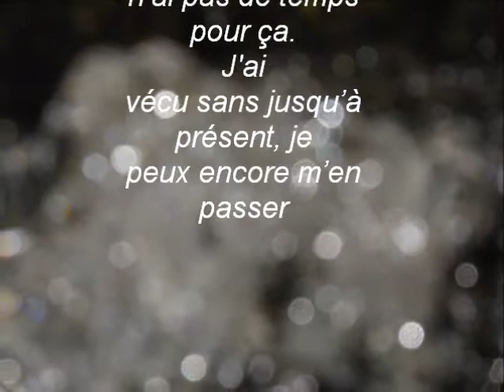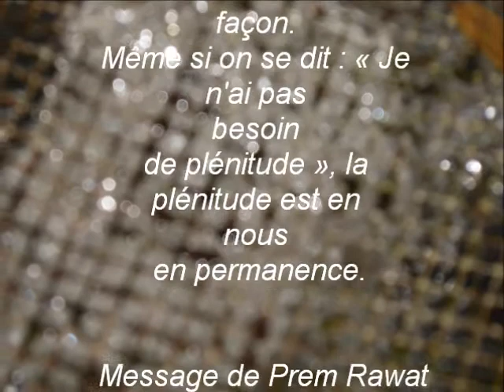Le temps.wmv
Message de paix, de joie, du cœur.